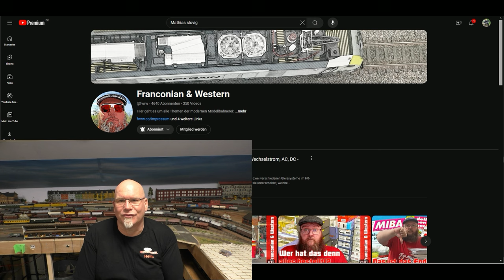Mittelstadt-TV, Preisfragen Auflösung und Gewinner Bekanntgabe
Der Gewinner ist ermittelt!!!